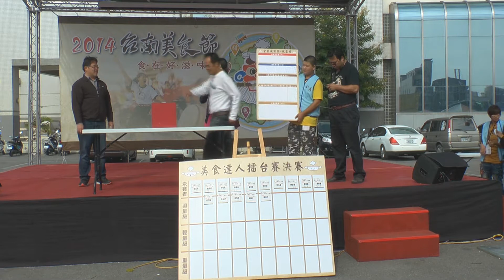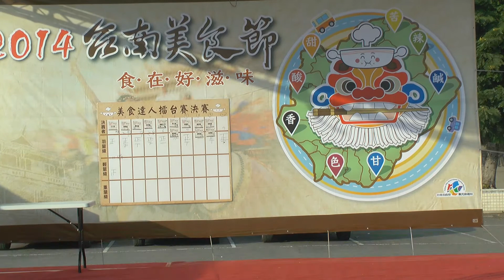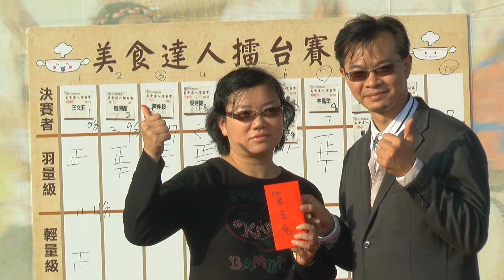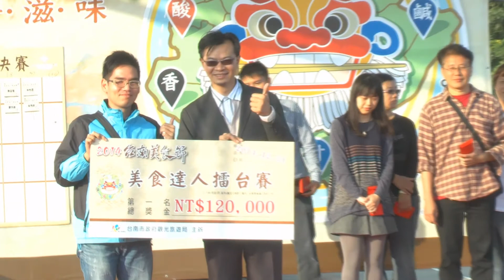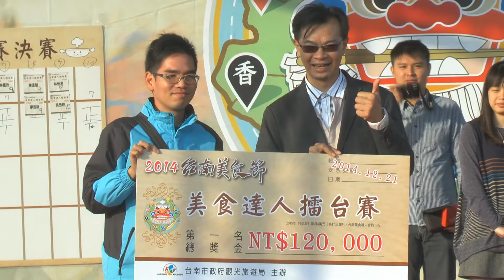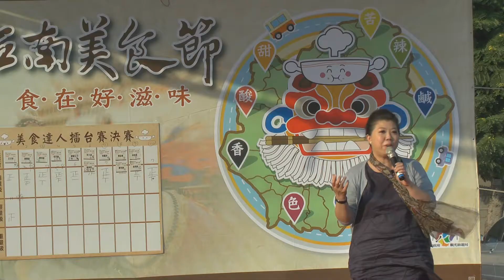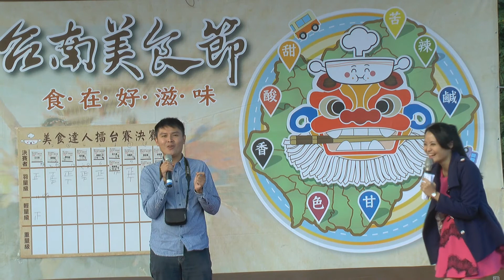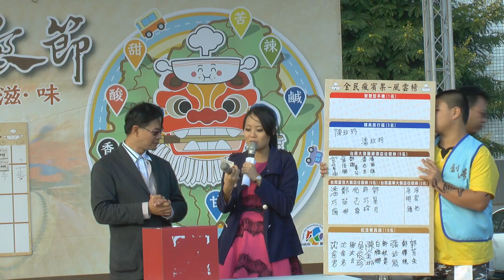台南市美食節一小時版